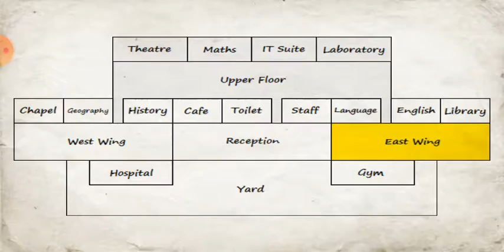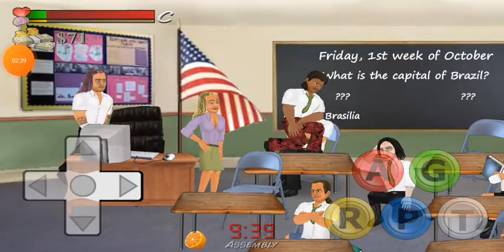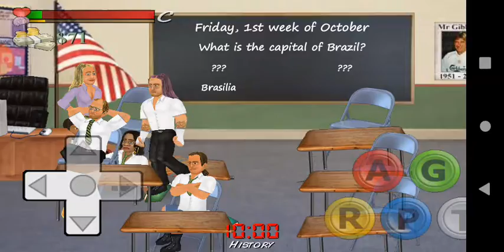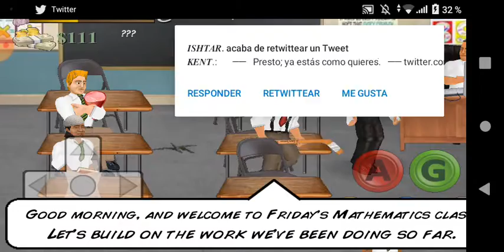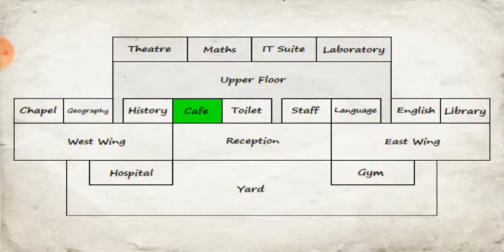School Days #4: Favores brutales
¿Cómo se puede ganar popularidad en la escuela? Haciendo favores de la manera más violenta y extrema. Eso lo demuestra el Enigma Carismático en este episodio de SchoolDays.